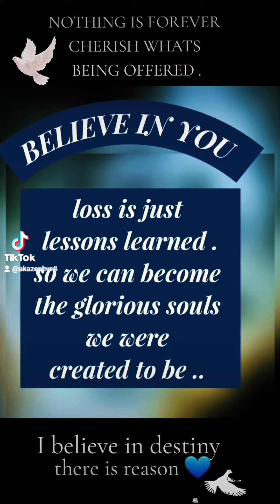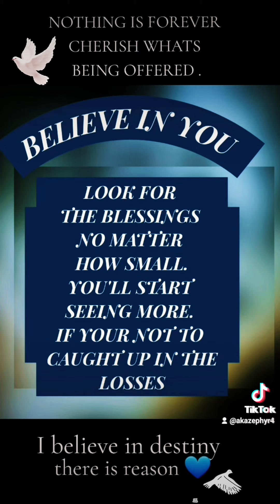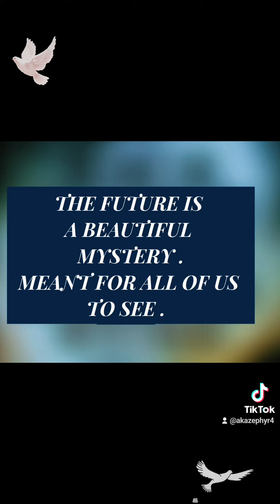LOSS AND GRIEF 💙🧡 THE FUTURE IS A BEAUTIFUL MYSTERY`. MEANT FOR ALL OF US TO SEE. BLESSINGS 🙌